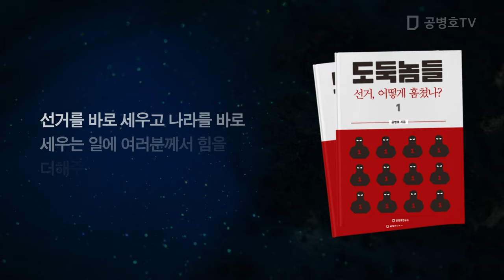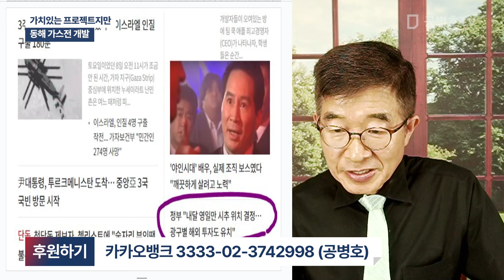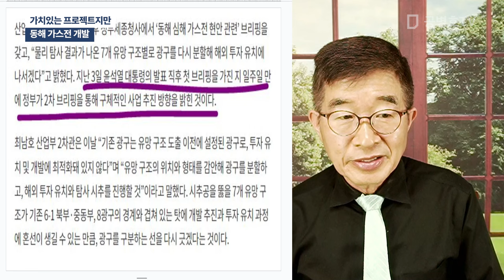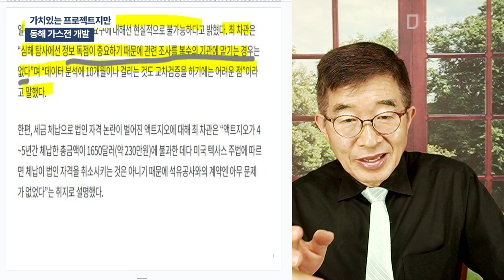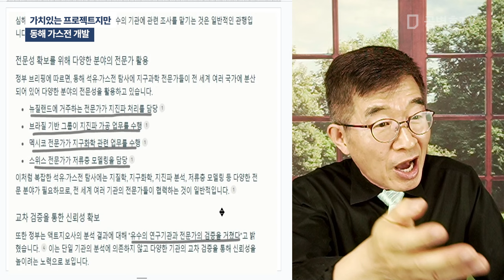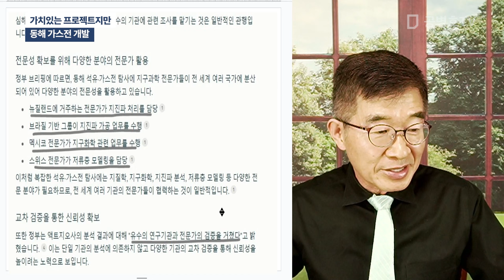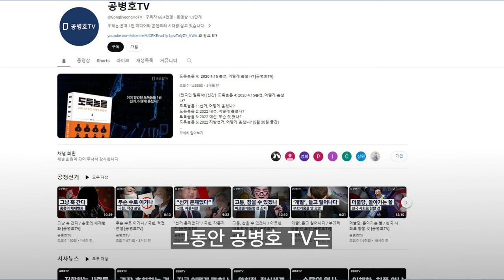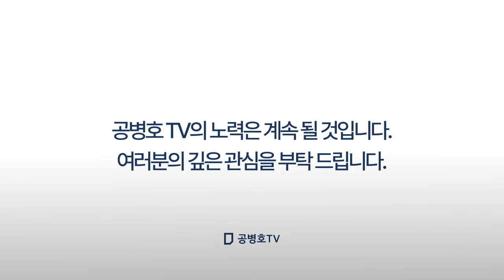가치있는 프로젝트지만 / 동해 가스전 개발 [공병호TV]